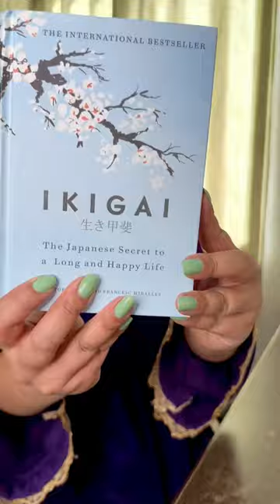Birthday gifts ideas-Part 1🎁|Affordable gifts❤️|Gifts for boys